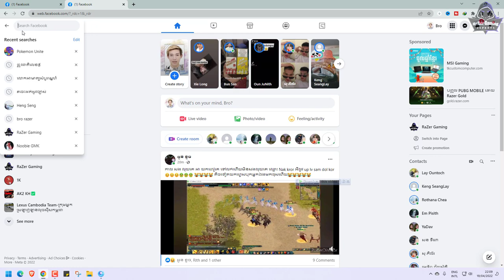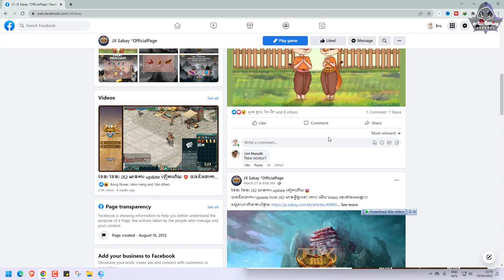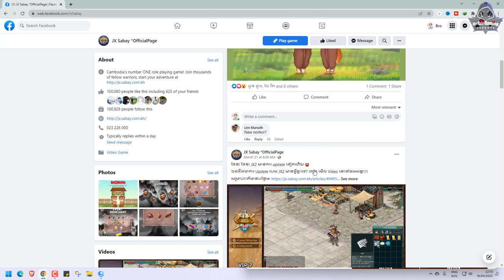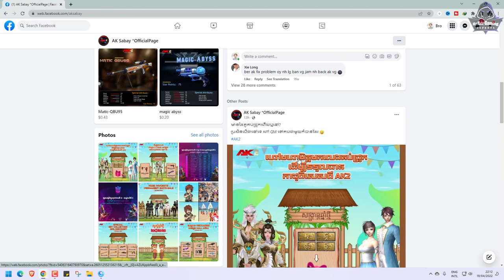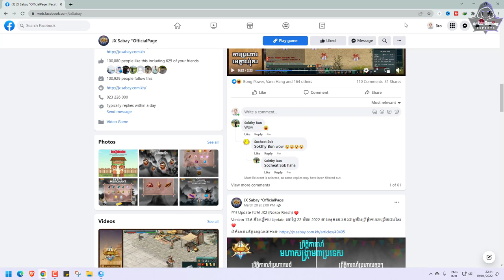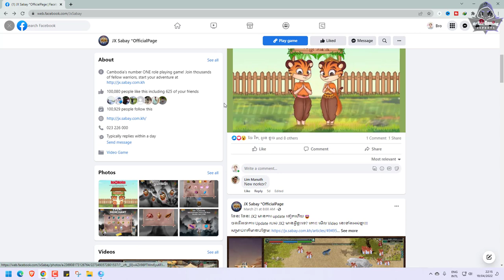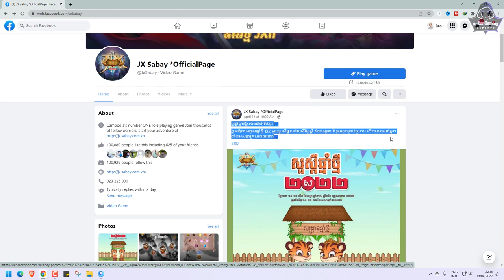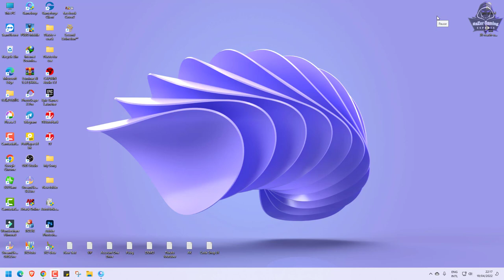JX2-មានអារម្មណ៍អន់ចិត្ត នៅក្នុងការ Update របស់សេវាកម្ម​ Sabay